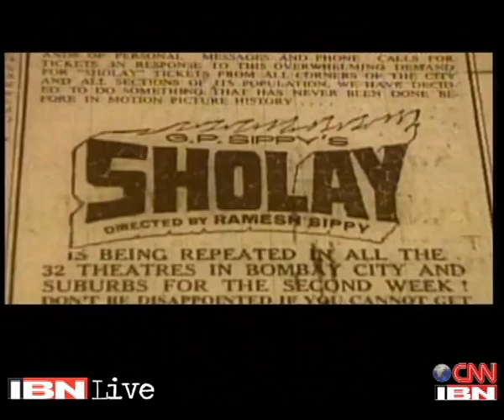Salim-javed Rare Interview By Rajeev masand |Salim khan And Javed Akhtar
Presenting You the Rarest Interview of The Greatest script writers of Hindi film industry.

Note: The video belongs to TV 18 Broadcast limited.